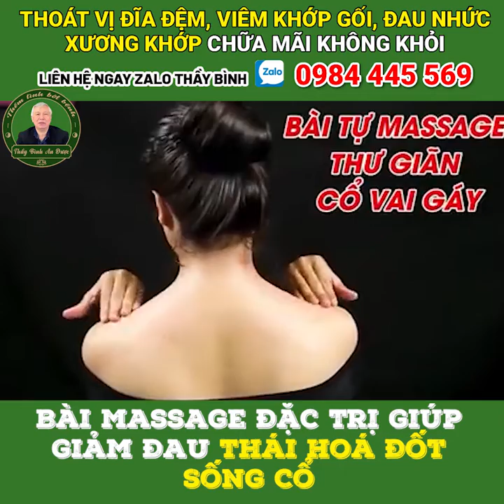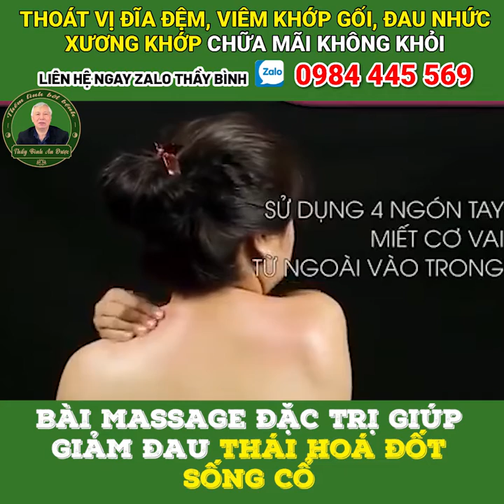Bài Massage Đặc Trị Giúp Giảm Đau Thái Hoá Đốt Sống Cổ…